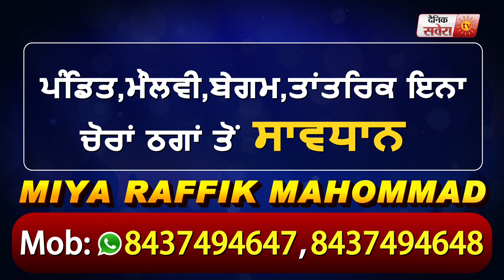Curfew में पतियों से तंग है पत्नियां, महिला कमीशन को मिलीं शिकायतें